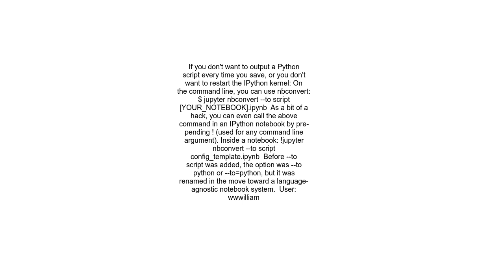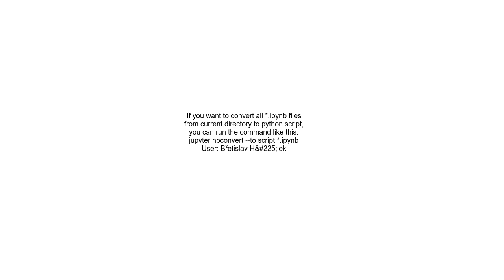How do I convert a IPython Notebook into a Python file via commandline